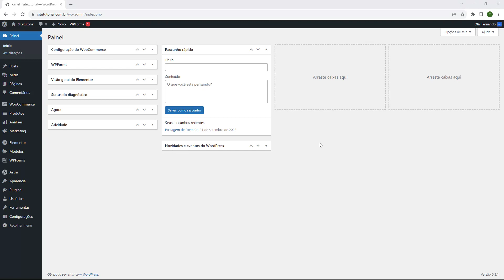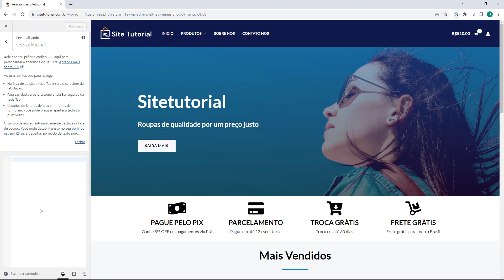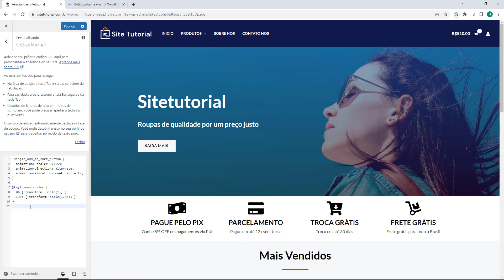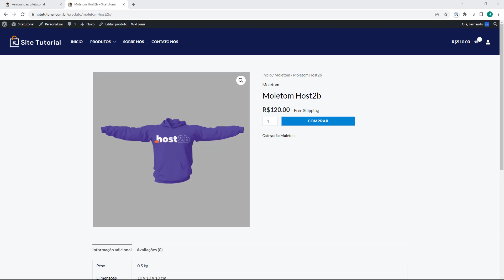Como configurar Botão Pulsante no WordPress (Rápido e Fácil) 2023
Aprenda Como configurar Botão Pulsante no WordPress facilmente e em poucos minutos